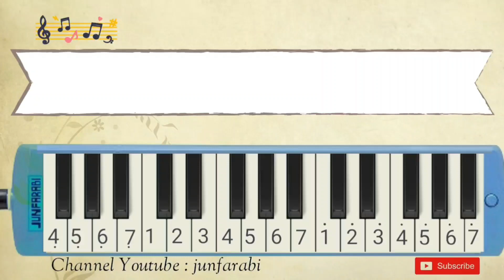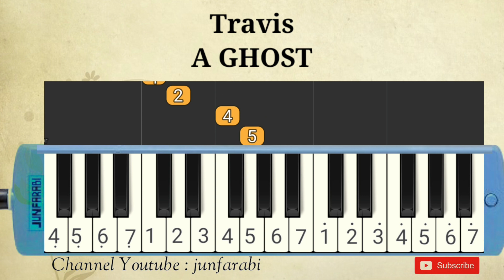instrumental Travis - A GHOST - melodika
Melodica Travis - A GHOST. Instrumental song.

Thanks